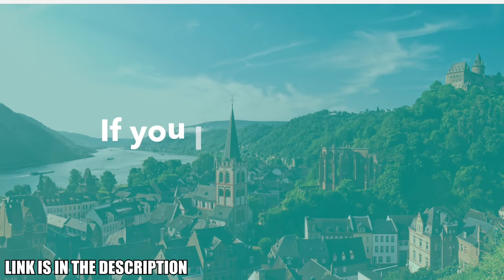PUFFERFISH EATS EVERYTHING! Gators, centipeede, crabs.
This pufferfish will snack on anything.